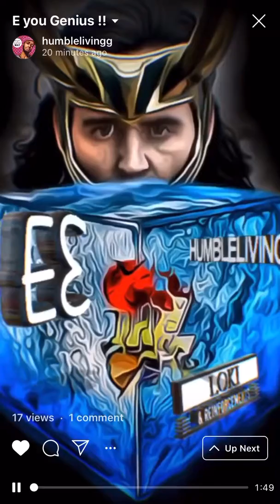REINFORCEMENTS (Prod.By E3)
Humblelivingg ft E3(Prod.By E3)